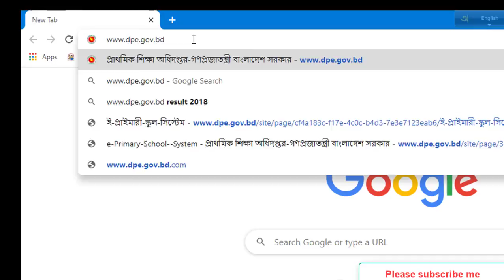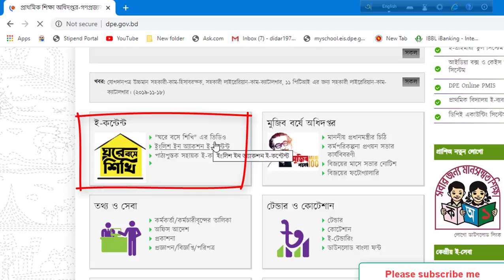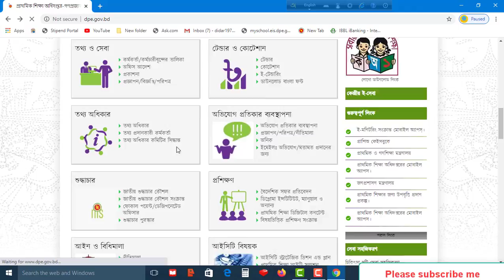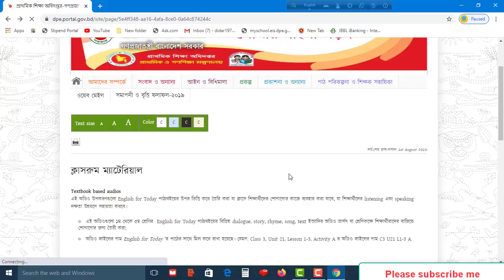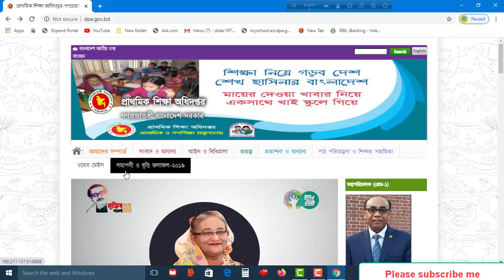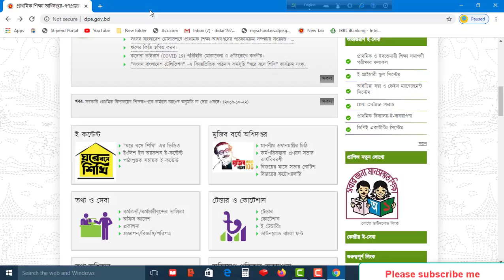how to teach online .ঘরে বসে শিখি ।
It's an educational channel.It will help the Teachers, students and all kinds of people in the society.I am trying to make various videos on education and educational websites which help the people to know more information.

ঘরে বসে শিখি ইউটিউব লিঙ্ক

how to take class online

how to teach at primary level

online teaching

ই-প্রাইমারী স্কুল সিস্টেম লিন্কঃ

ই-ব্যবস্থাপনা লিন্কঃ